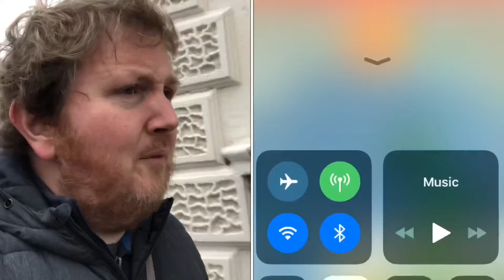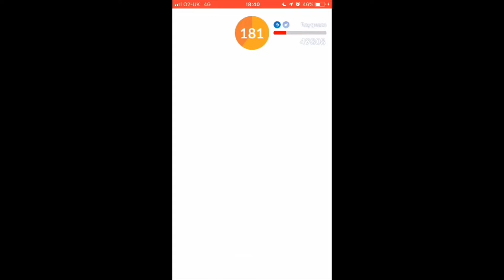Rayquaza Raid Weekend Day 1 - A Blustery Mixed Start!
Are you doing Rayquaza raids this weekend? how are they going?